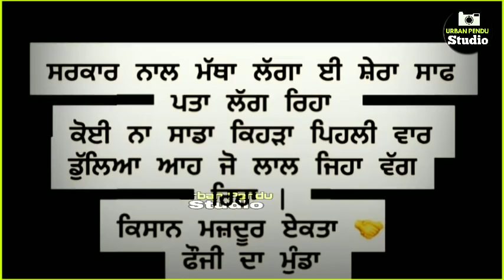After Babbu Maan now Ranjit Bawa come forward | Talking about Karnal Farmer Protest